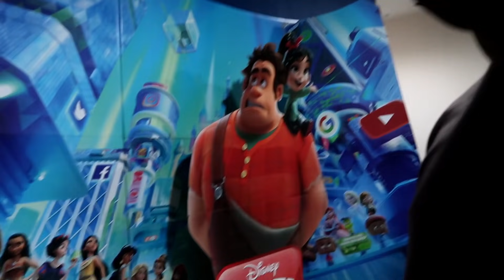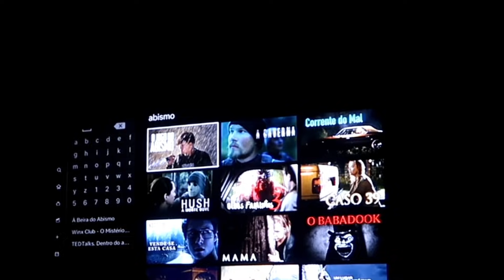VENDEMOS O CARRO, PÃO DE QUEIJO DE FRIGIDEIRA, FEIRA E MUITO MAIS ♥ - Bruna Paula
CEP: 13012970
Campinas - SP
Ingridentes
PÃO DE QUEIJO DE FRIGIDEIRA
1 ovo
1 colher de tapioca
2 colheres de queijo mussarela